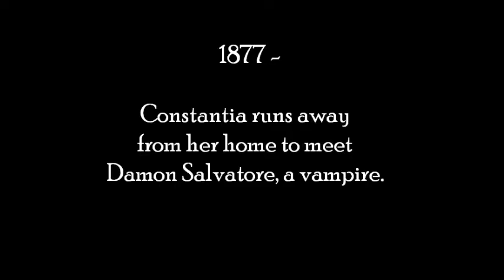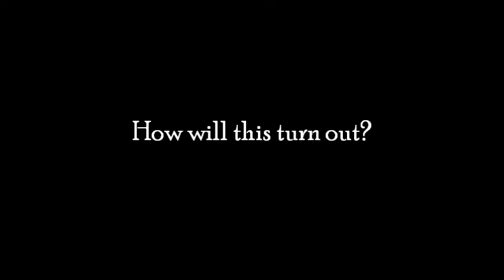Beauty and The Beholder. (A Wattpad Trailer)